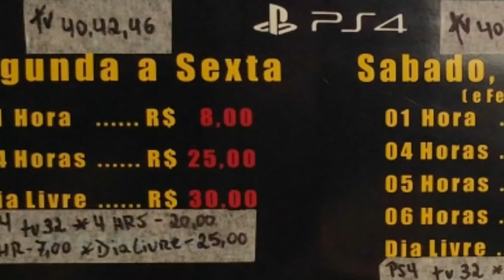Dragon Games - Rio do Sul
Dono: Marcelo Vitor Ramos
HORÁRIOS DRAGON GAMES 2018

          TV
    40" 42" 46"

1hora. R$8,00
4horas. R$25,00
Dia Livre. R$30,00
             TV
             32"

1hora. R$7,00
4horas. R$20,00
Dia Livre. R$25,00
           TV
    40" 42" 46"
Sábado Domingo
     [ Feriados ]

1hora. R$8,00
4horas. R$25,00
5horas. R$30,00
6horas. R$35,00
Dia Livre. R$40,00
             TV
             32"
Sabado, Domigo
      [ Feriados ]

1hora. R$7,00
4horas. R$20,00
Dia Livre. R$35,00